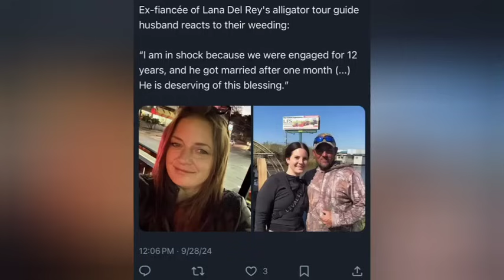Lana Del Rey pasal chu le🫢A pasal Ex in enge a rawn sawi ve leh tak??🤔